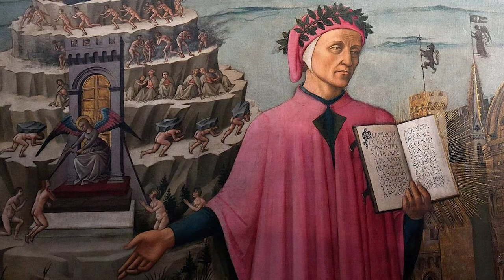Discover the 9 Circles of Hell! | Yours Mythically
This video will teach you about the 9 Circles of Hell, courtesy of yours mythically. The 9 Circles of Hell are a place where the wicked go after they die, and they suffer for eternity. In this video, we'll explore each circle in detail, and give you a preview of what happens to the damned in each one.

If you're interested in the afterlife or in punishment after death, then this video is for you! By the end of this video, you'll know all there is to know about the 9 Circles of Hell. Watch it now and prepare for your worst nightmares!

While you're at it, check out some of our other videos from different mythologies :

We would like to express our gratitude to all the artists that contributed to the creation of this video. We have made an effort to include links to the sources of the photographs. If you are the owner of any of the photographs used, please get in touch with us; we'll be pleased to give you credit. Thank you once again!

2 img:- Jin Kim